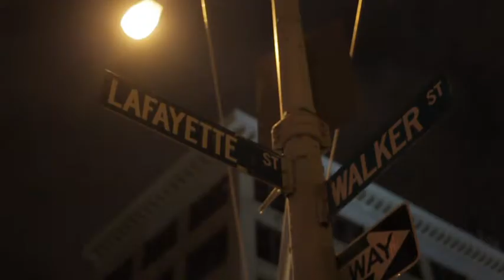Freedom Party NYC @ Santos Party House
the longest running party in NYC continues at famed santos party house. Known for keeping it old school you will always hear classics from 70s-90s in full force. Hip hop to pop great event.